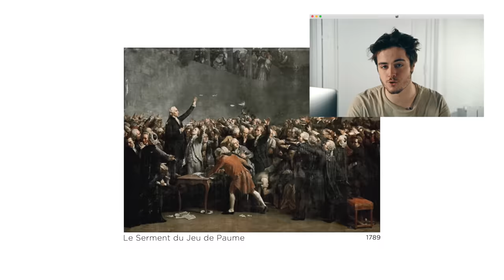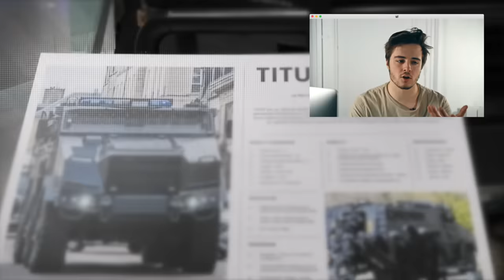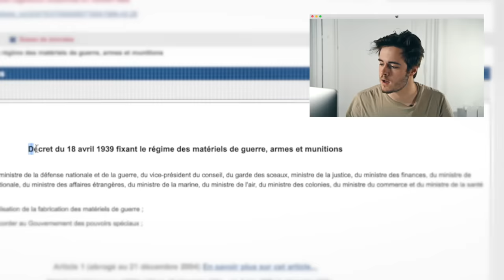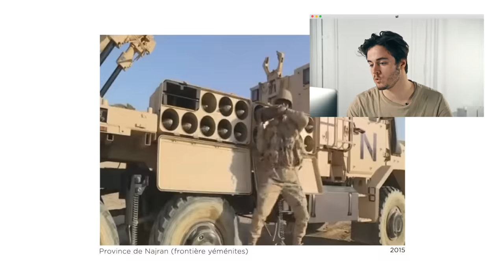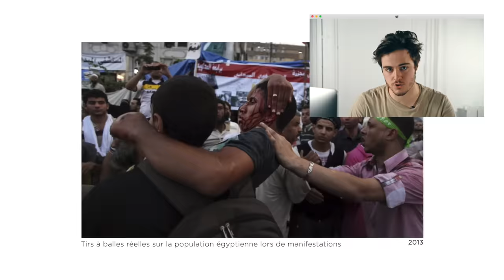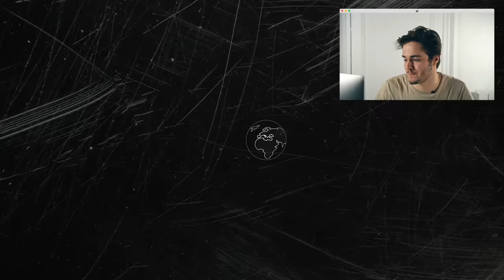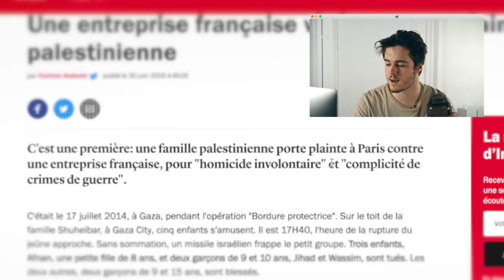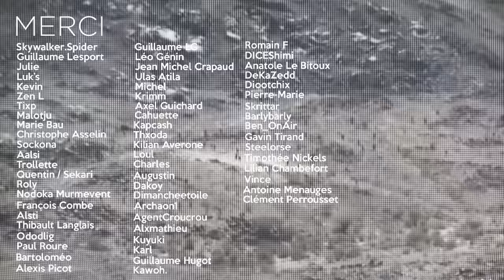Comment TUER discrètement ?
🤜🏻🤛🏻 Like la vidéo l'ami, ça me file un coup de main ! 🤜🏻🤛🏻

A bientôt ! ✋🏻